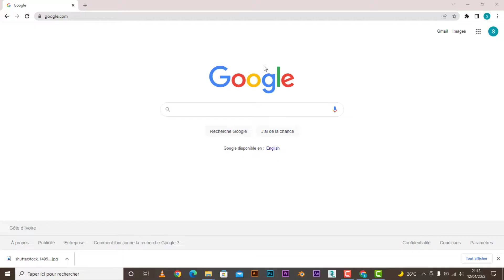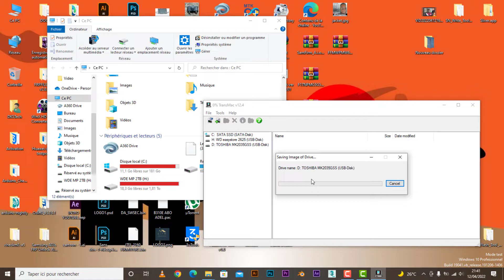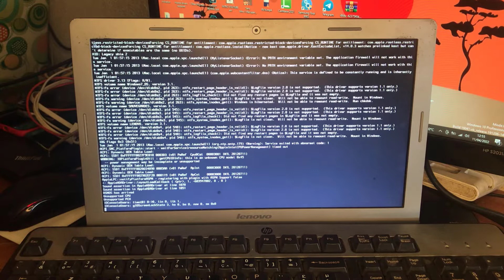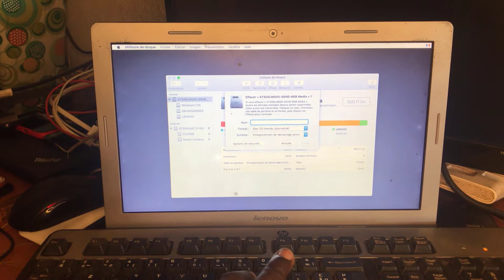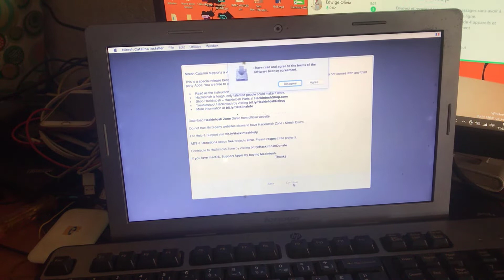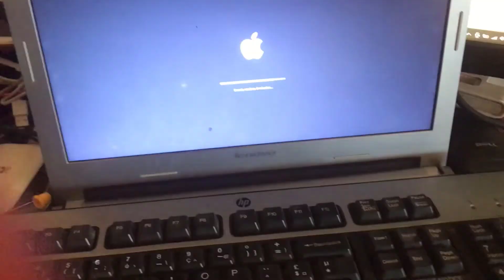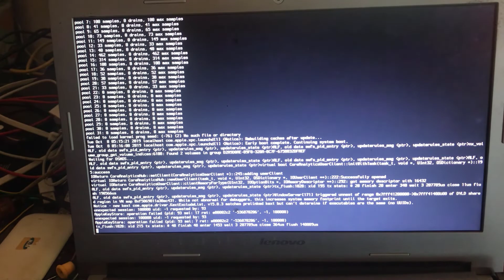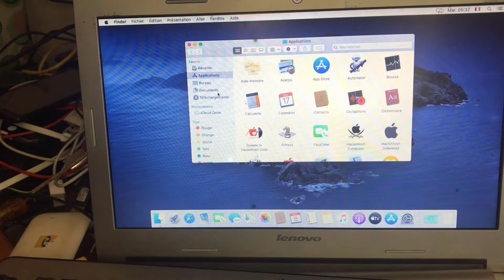MacOS catalina sur PC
Salut à tous, aujourd'hui je vais vous montrer dans cette vidéo comment installer mac os catalina sur un PC portable core i5 5e génération.
- dans le terminal écrire date 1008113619 pour Catalina
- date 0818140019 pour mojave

2- Aimez la ✅

3- Partagez la ✅